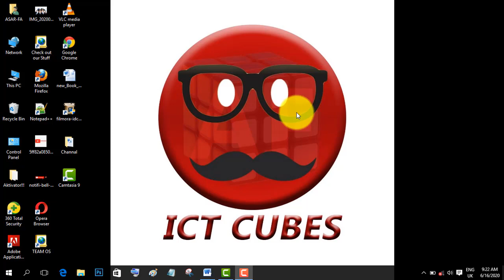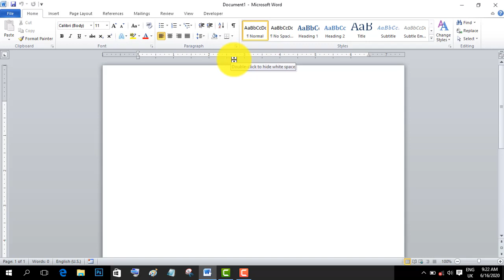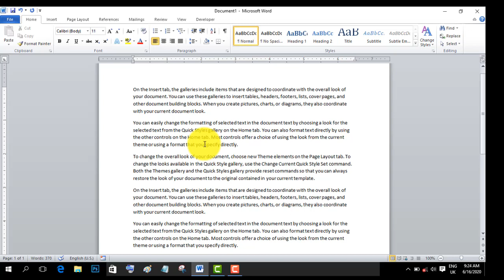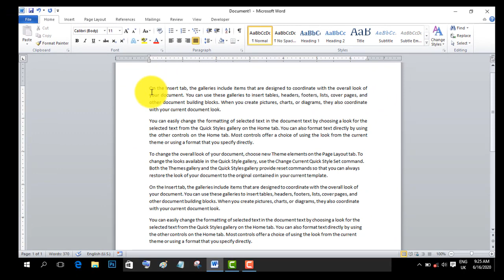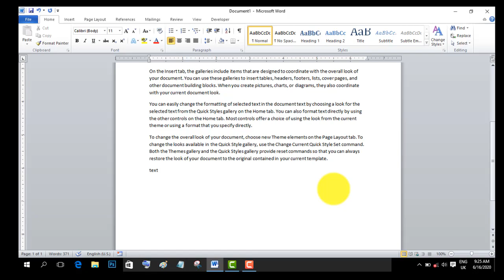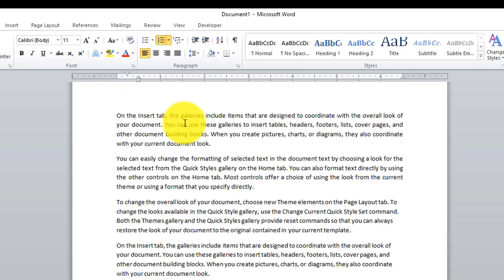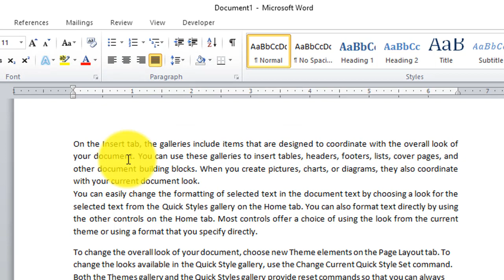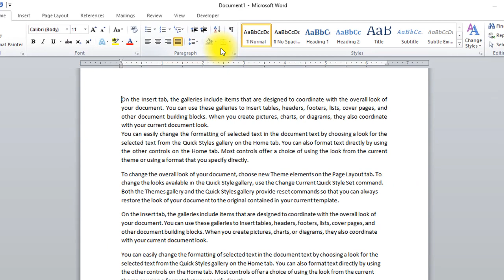Modul - 02 Perform Word Processing Paragraph Tag